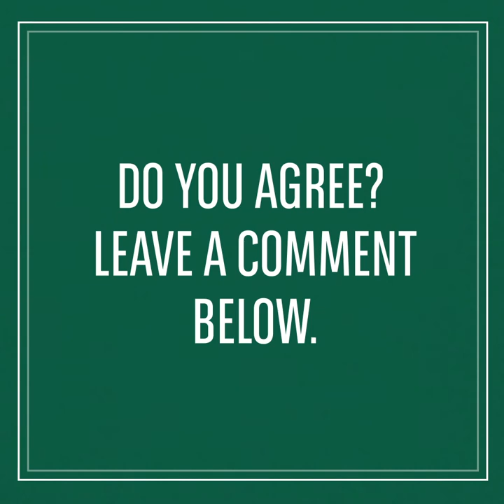Suppliers: the sustainability imperative - by Rodolphe Vergeaud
What is the impact of sustainable trade finance on supplier businesses?
As corporates have to achieve their ESG goals, suppliers need to be involved.
Learn more about how BNP Paribas is helping its clients find the best solutions in this matter with Rodolphe Vergeaud, Head of BNP Paribas CIB EMEA Trade and Working Capital Solutions - Global Banking